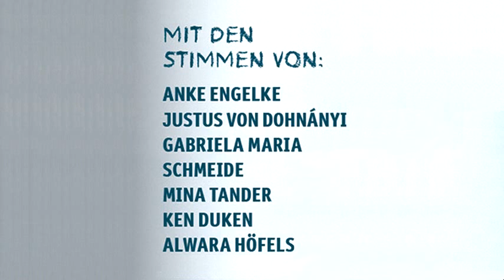Frau Müller muss weg! Das Original-Hörspiel zum Film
Das Original-Hörspiel zum Film "Frau Müller muss weg!" mit den Stimmen aus dem Film und Marion Elskis als Erzählerin ist bei GoyaLiT aus dem Hause JUMBO erschienen. Mehr Informationen